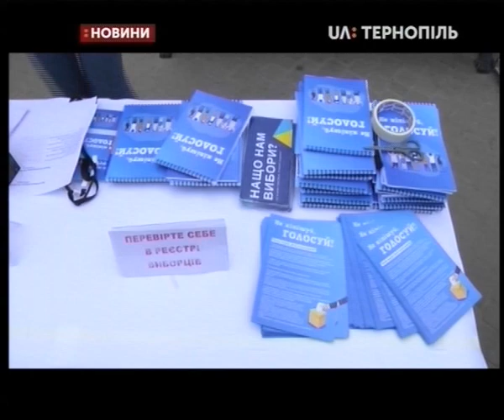21.03.2019. Новини. 17:00